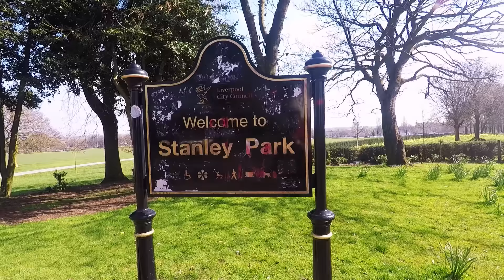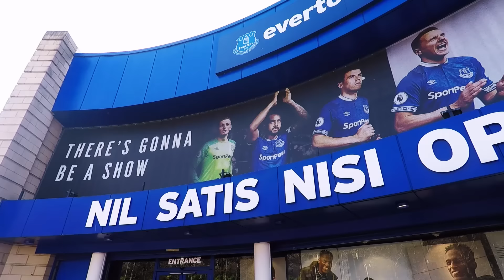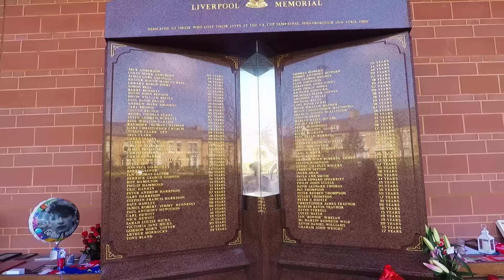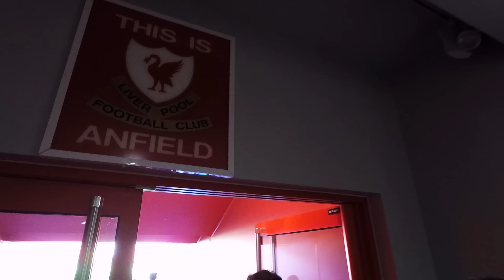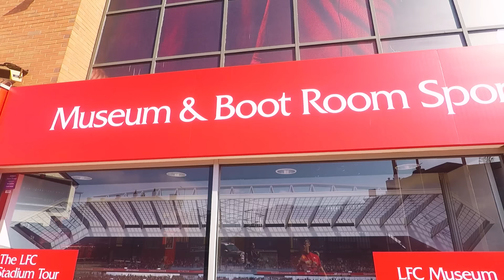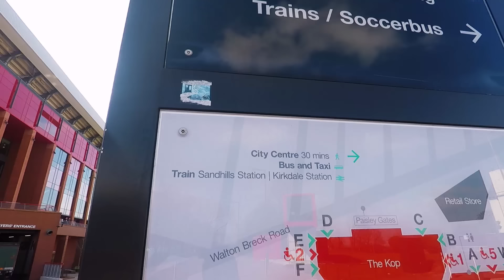⚽ Liverpool Everton Stadium Tour - Anfield vs Goodison Park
Liverpool is home to two of the most famous football clubs in the world – Liverpool and Everton. But which one should you visit? And should you be wearing a Man Utd shirt? Find out in this episode.

Ninh Ly (a Manchester United fan) presents ‘Ultimate Bucket List’ – a brand new YouTube channel to explore cool things to do before you die. From swimming with dolphins, to jumping off cranes, to gambling in Vegas. Come on guys, live a little!

Video: I own all footage – Copyright Ninh Ly 2018